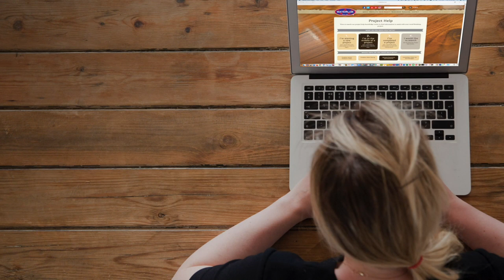Stirring and Rocking Waterlox Finishes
Tips on which products require stirring or rocking before and during use.